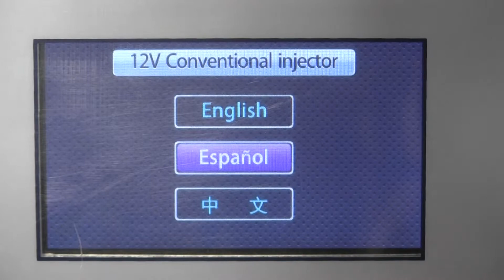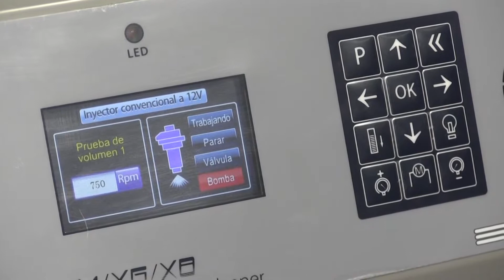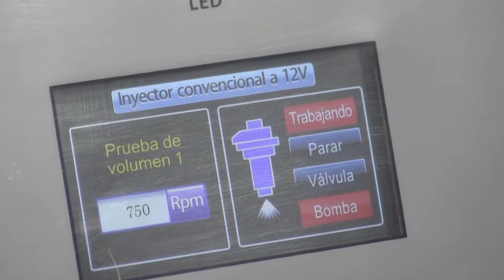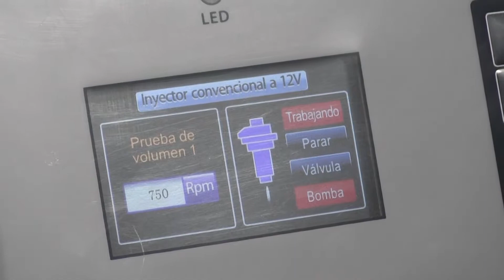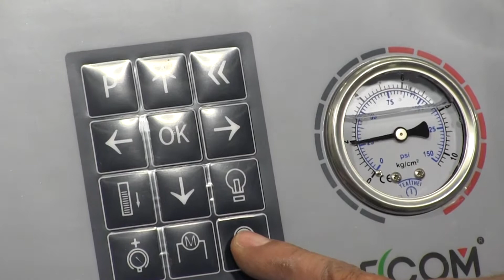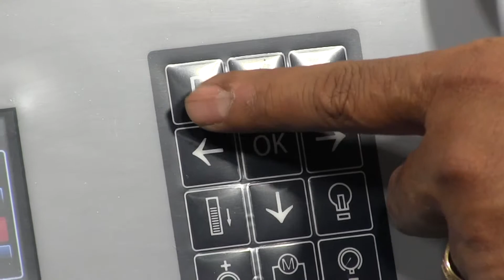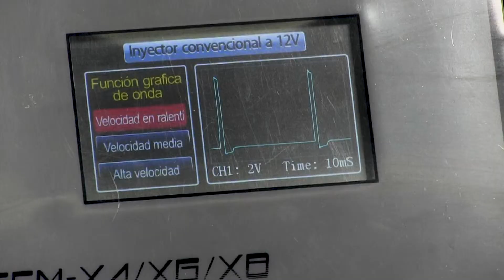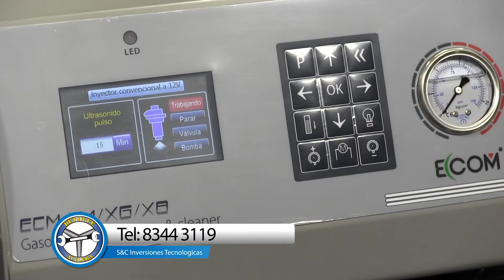Máquina de limpieza de inyectores - SYC Inversiones Tecnológicas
Compartimos con ustedes el video de SYC Inversiones Tecnológicas